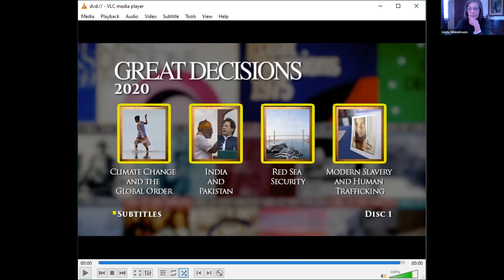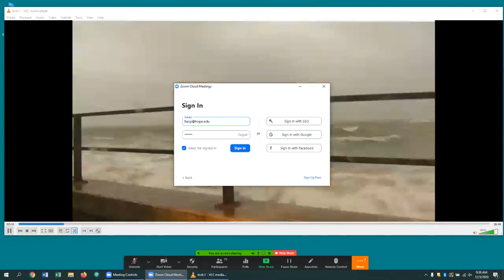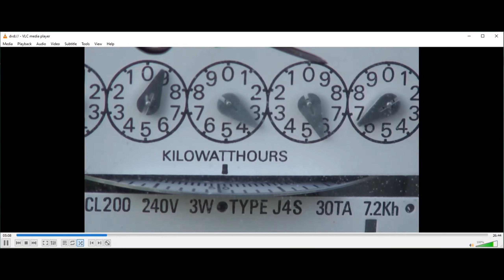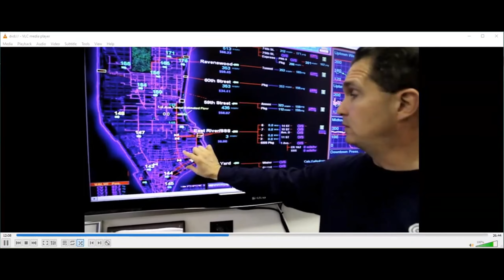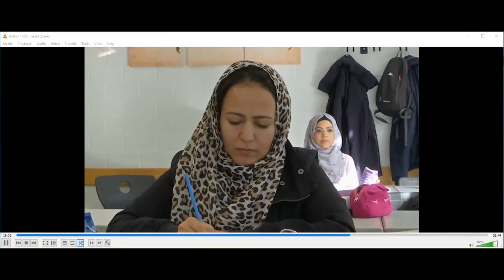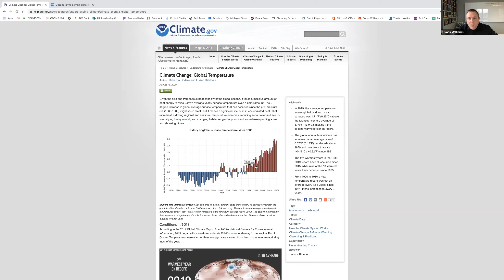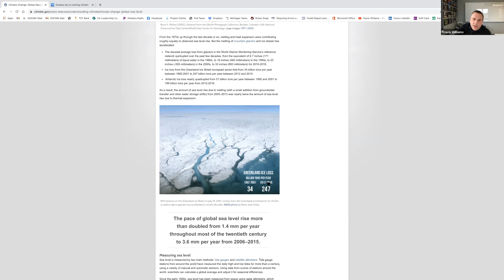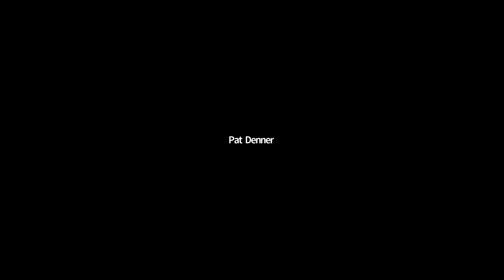Great Decisions: Climate Change and the World's Oceans, Dec. 3, 2020